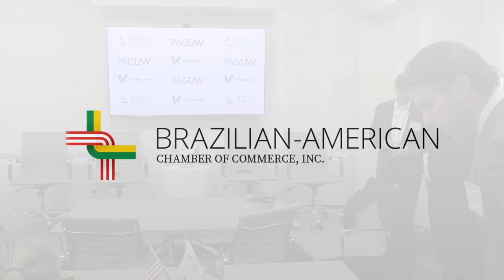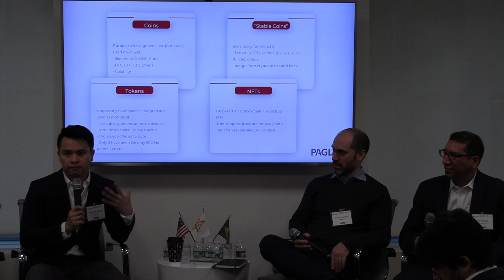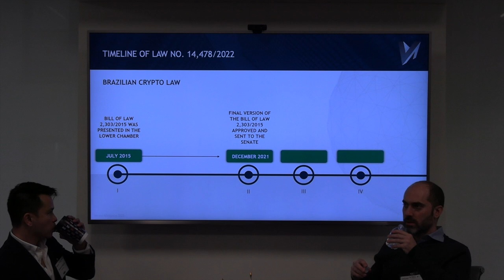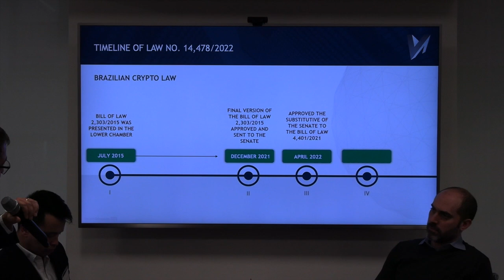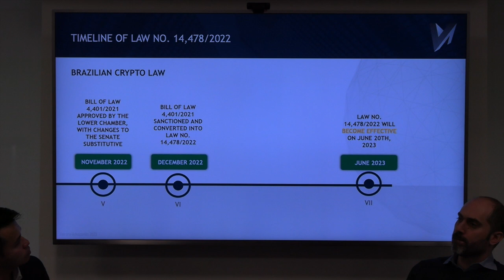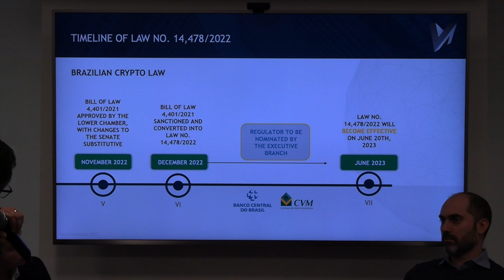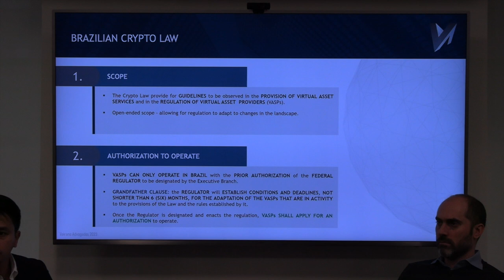Digital Assets and the New Brazilian Legislative Framework - Highlights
Digital Assets and the New Brazilian Legislative Framework: Finding Opportunities and Navigating Risks in Cryptocurrencies, NFTs, Tokens, and Other Digital Assets in Brazil

Brazil is one of the largest and fastest growing markets for cryptocurrencies and other digital assets in the world. In December 2022, the Brazilian government approved Law No. 14,478/2022, regulating the cryptocurrency market, as well as digital assets and service providers in the sector.

The Chamber has gathered a group of informed and knowledgeable panelists to discuss the main changes resulting from this legislative framework, including the Securities and Exchange Commission of Brazil’s opinions on the subject, and to present the opportunities and challenges that Brazilian companies and international investors face in navigating this always developing ecosystem.

Please watch the highlight video of this informative program.

Location: Brazilian-American Chamber of Commerce, Inc.

Moderator:
Peter Eccles, Partner, PAG Law

Speakers:
Bruno Caratori, COO, Hashdex
Kendrick Nguyễn, Co-Founder and CEO, Republic / Partner, PAG Law
Marcos Rocha, Partner, Veirano Advogados

PAG law
Veirano Advogados

Video editor: Lucca Suassuna de Carvalho